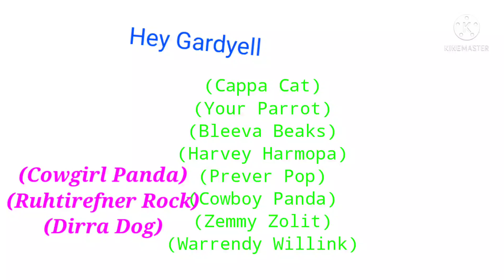Cowgirl Panda And Your Parrot